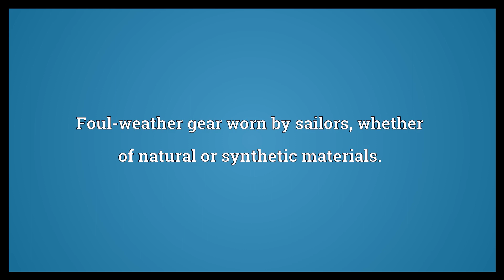Oilskin Meaning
Video shows what oilskin means. Cloth made from cotton and treated with oil and pigment to make it waterproof.. A raincoat made from cotton fabric treated with oil and pigment to make it waterproof.. Foul-weather gear worn by sailors, whether of natural or synthetic materials..  Oilskin Meaning. How to pronounce, definition audio dictionary. How to say oilskin. Powered by MaryTTS, Wiktionary